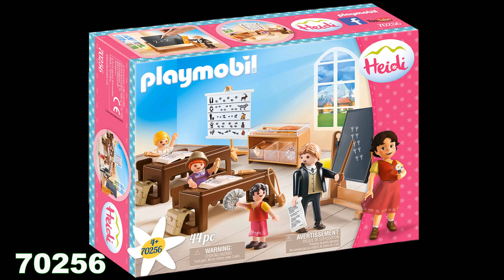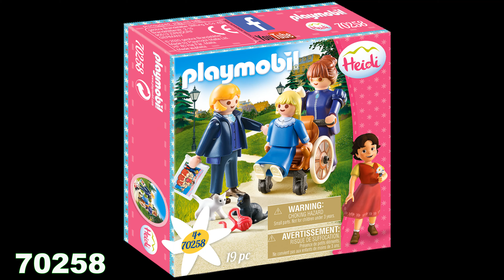Playmobil - HEIDI - Nouveauté 2019-2020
HEIDI arrive en Playmobil. Nouveauté 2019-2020

70254 PLAYMOBIL HEIDI - Am Kristallsee mit Heidi, Peter und Clara
70253 PLAYMOBIL HEIDI  - Heidi und Großvater auf der Almhütte
70257 PLAYMOBIL HEIDI  - Dorfladen der Familie Keller
70258 PLAYMOBIL HEIDI  - Clara mit Vater und Fräulein Rottenmeier
70255 PLAYMOBIL HEIDI  - Peters Ziegenstall
70256 PLAYMOBIL HEIDI - Schulunterricht im Dörfli